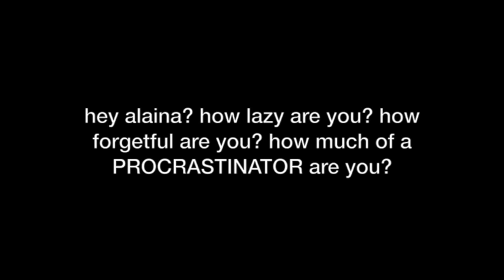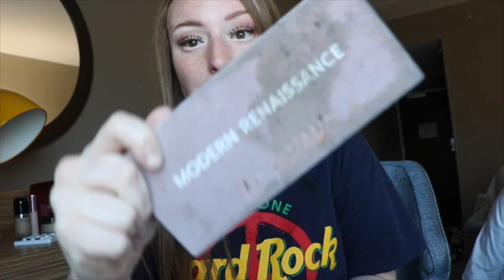another basic grwm...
I upload 2-3 times a week :) Social media links are below!

Camera: Canon Rebel T6i
Lighting: Neewer Ring Light
Tripod: Neewer Photography Light Stand